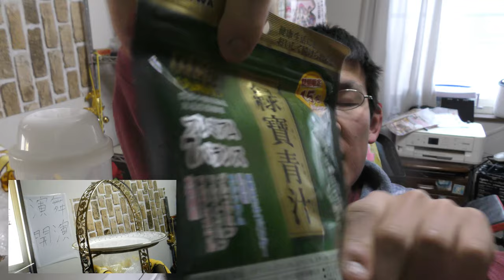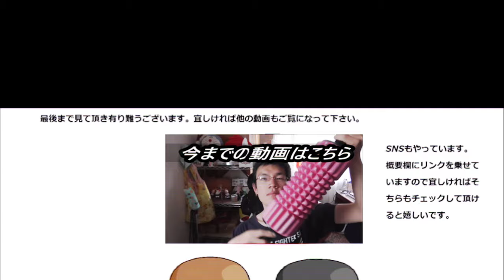もう平成も終わったけど昭和の青汁飲んでその良さを改めて実感した？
平成も終わってしまいましたが、昭和の良さを改めて知る、そんな青汁を飲んでみました。これで健康になれるかな？
贈り物は此方まで↓
〒153-0042